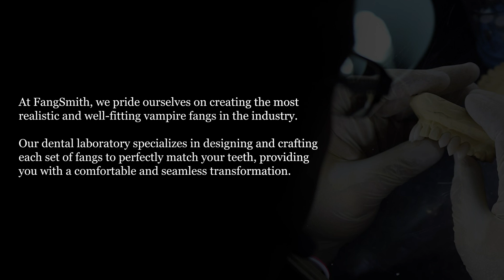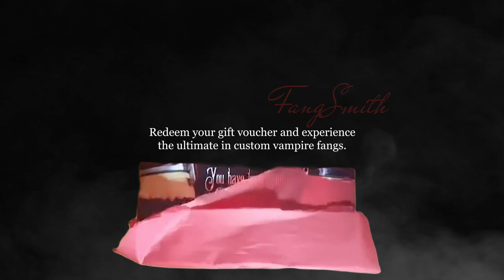The Dark Gift box by FangSmith Custom Vampire Fangs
Discover the allure of the night with The Dark Gift from FangSmith!

Introducing The Dark Gift box, a unique and luxurious gift box designed for the vampire enthusiast.

This exclusive box includes a dental impression kit, a gold or silver, red enamel bat pin, a comprehensive 6-page brochure about our business, and an elegant black envelope tied with a red ribbon that holds a gift voucher for a set of custom vampire fangs.

Redeem your gift voucher and experience the ultimate in custom vampire fangs.

Music licensed:
"Reflect" -Soara